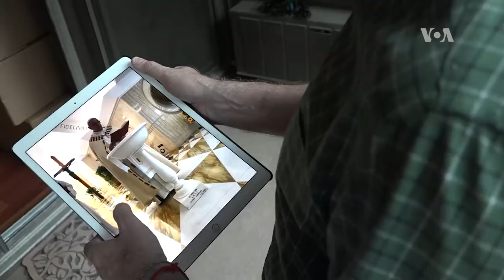El Papa da luz verde para investigar a un obispo por abuso sexual